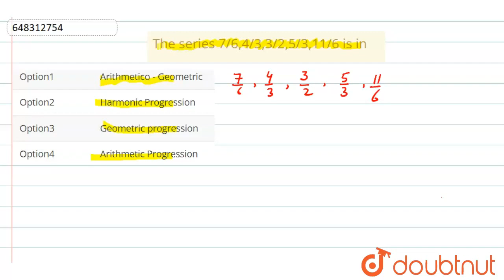The series 7/6,4/3,3/2,5/3,11/6 is in | CLASS 14 | PREVIOUS YEAR PAPER PHYSICS AND MATHS 21 JAN ...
The series 7/6,4/3,3/2,5/3,11/6 is in
Class: 14
Subject: MATHS
Chapter: PREVIOUS YEAR PAPER PHYSICS AND MATHS 21 JAN 2019 SHIFT 2
Board:GOVT

👉 Have Any Query? Ask Us.